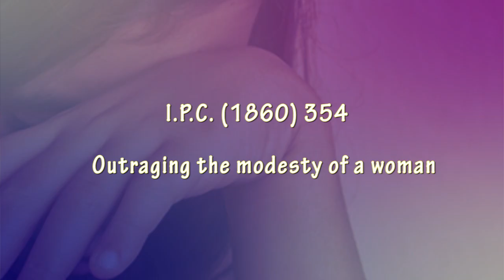Pocso Act ல இத்தனை விசயங்கள் இருக்கா? இது தெரியாம போச்சே!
India has one of the largest population of children in the world - Census data from 2011 shows that India has a population of 472 million children below the age of eighteen, of which 225 million are girls. Protection of children by the state is guaranteed to Indian citizens by an expansive reading of Article 21 of the Indian constitution, and also mandated given India's status as signatory to the UN Convention on the Rights of the Child. Child sexual abuse laws in India have been enacted as part of the nation's child protection policies.The Parliament of India passed the 'Protection of Children Against Sexual Offences Bill, 2011' regarding child sexual abuse on 22 May 2012 into an Act. The rules formulated by the government in accordance with the law have also been notified on the November 2012 and the law has become ready for implementation. There have been many calls for more stringent laws.

The Protection of Children from Sexual Offences (POCSO) Act, 2012 was enacted to provide a robust legal framework for the protection of children from offences of sexual assault, sexual harassment and pornography, while safeguarding the interest of the child at every stage of the judicial process. The framing of the Act seeks to put children first by making it easy to use by including mechanisms for child-friendly reporting, recording of evidence, investigation and speedy trial of offences through designated Special Courts.

The new Act[10] provides for a variety of offences under which an accused can be punished.

It recognises forms of penetration other than penile-vaginal penetration[11] and criminalises acts of immodesty against children too. The act is gender-neutral. With respect to pornography, the Act criminalises even watching or collection of pornographic content involving children.[12] The Act makes abettment of child sexual abuse an offence.[13] It also provides for various procedural reforms,[14][15][16][17] making the tiring process of trial in India considerably easier for children. The Act has been criticised as its provisions seem to criminalise consensual sexual intercourse between two people below the age of 18. The 2001 version of the Bill did not punish consensual sexual activity if one or both partners were above 16 years.[18]